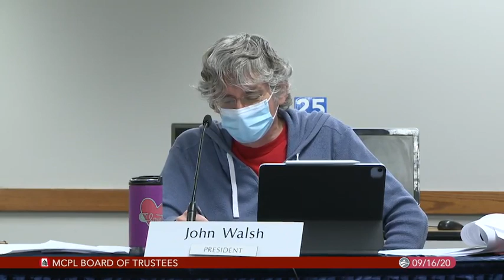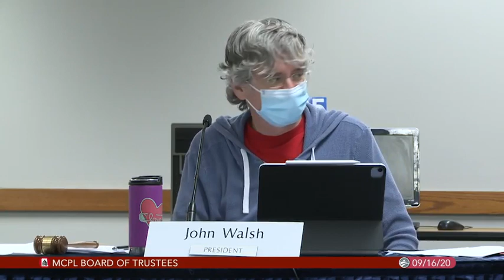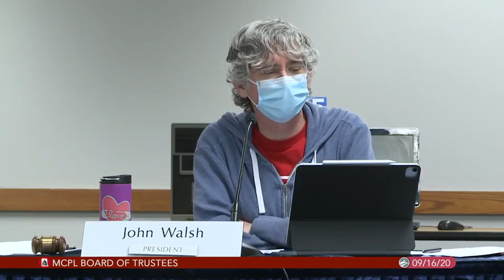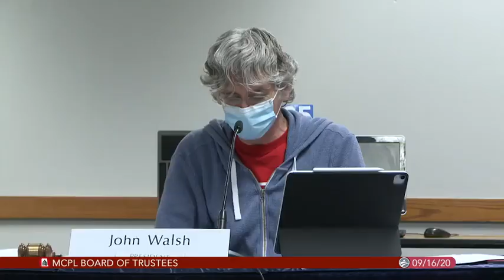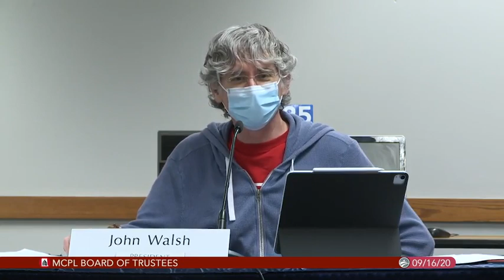Monroe County Public Library Board of Trustees, September 16, 2020